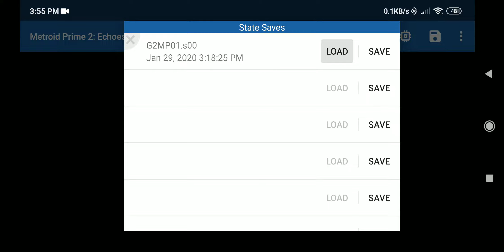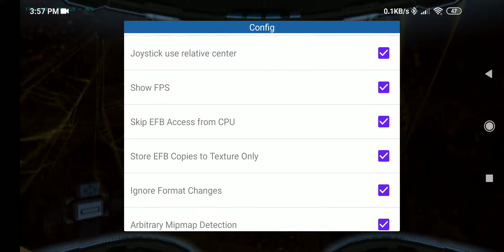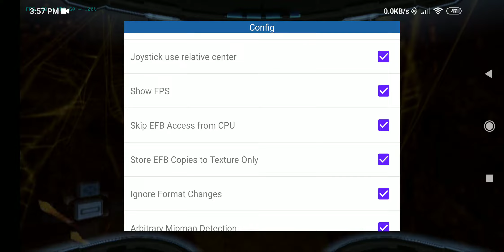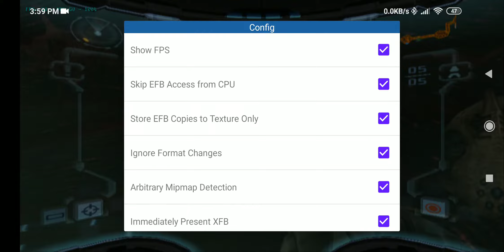Metroid Prime 2 - Stock Pocophone F1 (Testing, + Speed)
Test Video of Metroid Prime 2 [PAL] running on Custom Dolphin using the stock ROM.
OS : Miui global 11.0.5 stable 11.0.5 (PEJMIXM)
Kernel : kernel 4.9.12-perf-g526fc33
Resolution = x 1.0
Playing with a bluetooth gamepad with Game Turbo ON

[Vulkan API]
[ActionReplay codes (Europe):]
Enable 50Hz Mode
042BEE20 3BC00000
Widescreen (UI stretched)
04036EA0 38A00356

Currently displays GPU size limit error from time to time during scenes and slow downs; it may be possible to get better FPS on non-rooted (or Altered Kernel) Devices if size limit is increased or adjusted in mmj build.
Chipset: Snapdragon 845
GPU: Adreno 630
RAM: 6GB
Storage: 64GB
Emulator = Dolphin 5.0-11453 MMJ